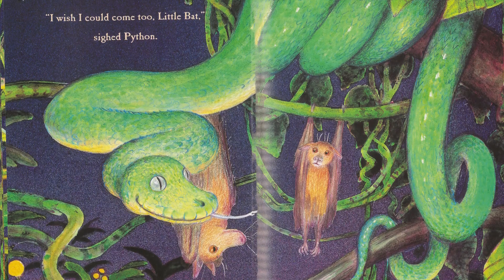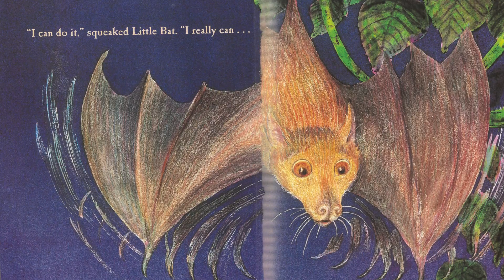Sarah Ferguson reading Little Bat by Tania Cox